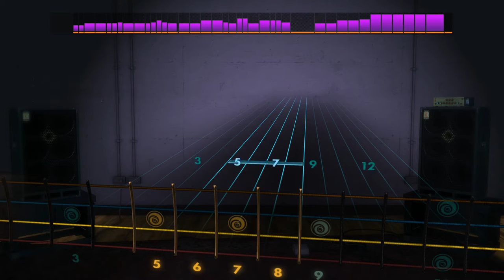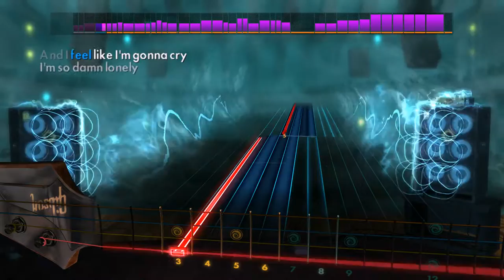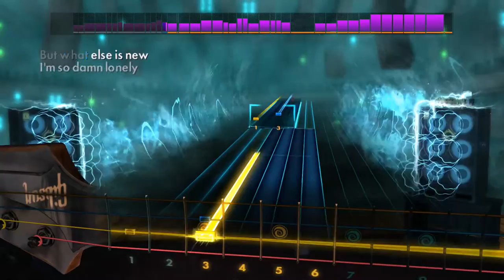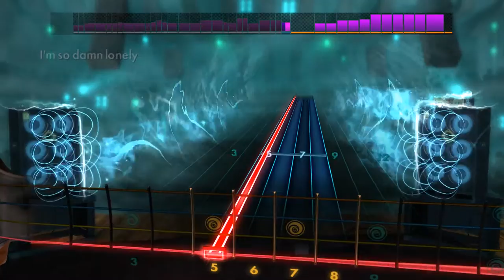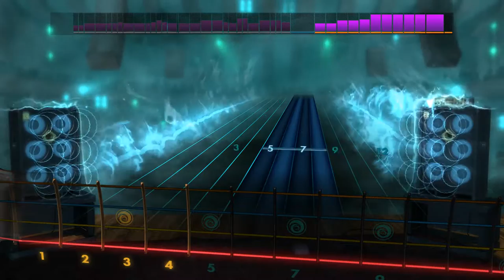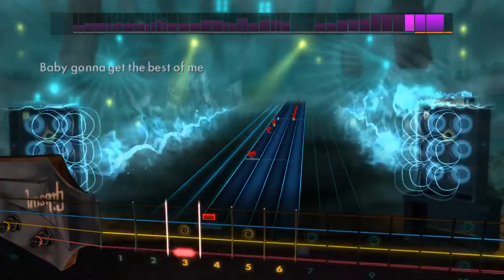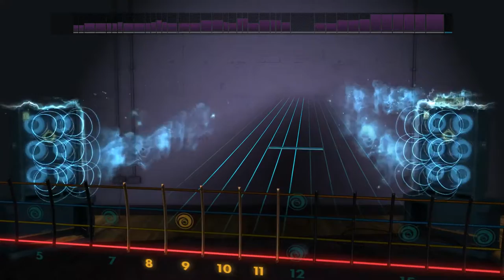Sloe Gin - Joe Bonamassa - Rocksmith 2014 - Bass - DLC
Rocksmith 2014 - Joe Bonamassa - Sloe Gin - Bass Cover - DLC

Blues Rock Song Pack:

Play "Blue on Black” by Kenny Wayne Shepherd, "Sloe Gin” by Joe Bonamassa, and “Out of My Mind” by Philip Sayce on any electric guitar or bass. Each song includes a new authentic tone.